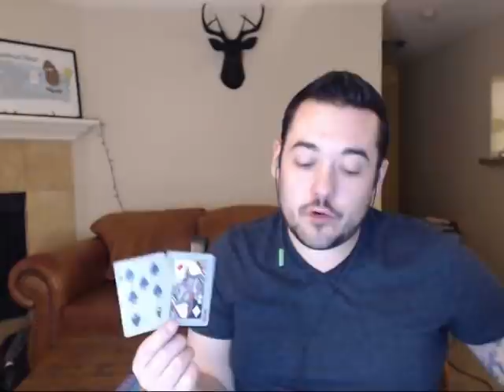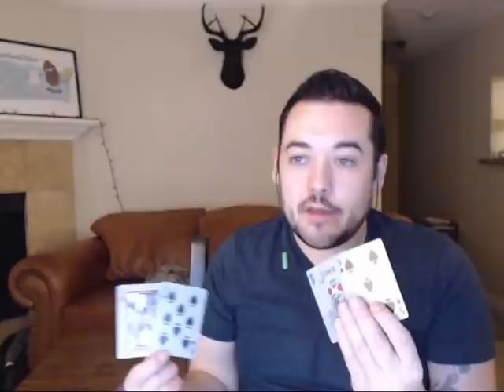CAPRICORN JUNE 10 WEEKLY READING JUST DO IT